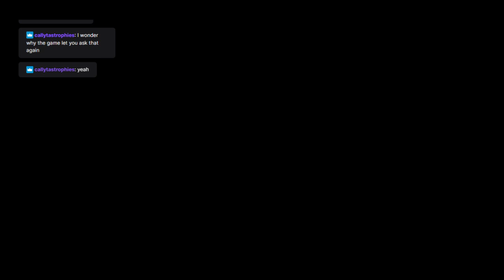Gibbous A Cthulhu Adventure Part 7